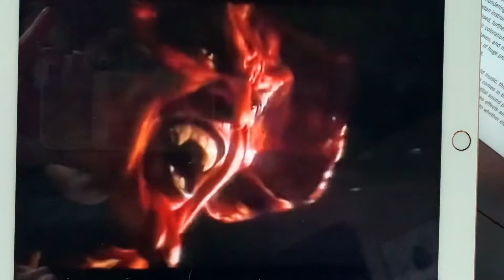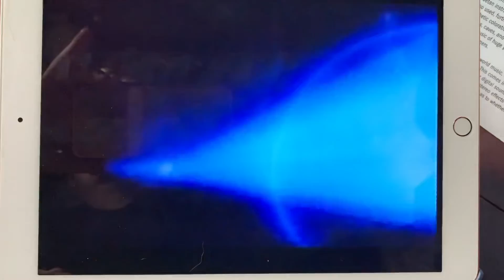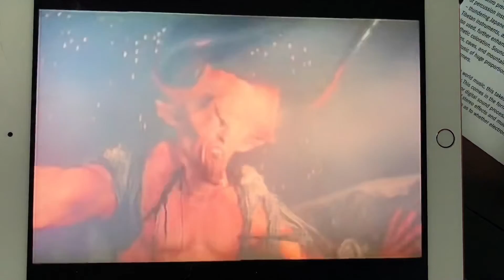Akira, is your love strong enough ?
Song: Geinoh Yamashirogumi
Video: Bryan Ferry